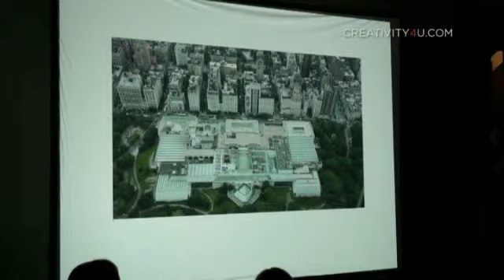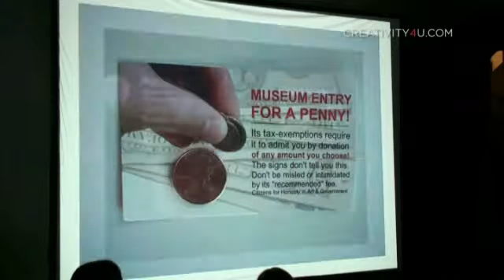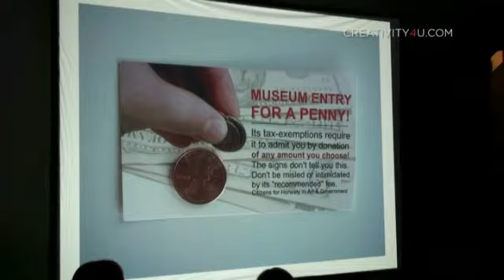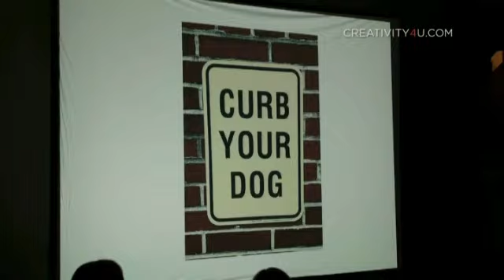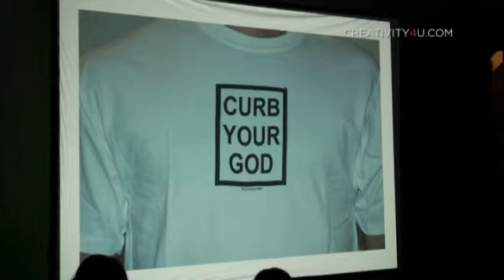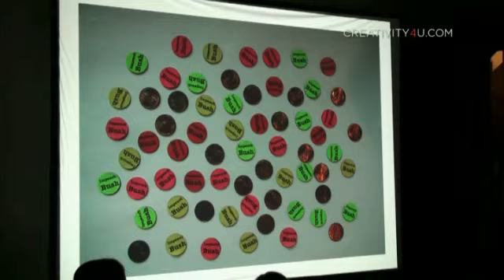Danijel Jang Part 5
MEĐUNARODNA KONFERENCIJA
DIZAJNER: AUTOR ILI UNIVERZALNI VOJNIK
10 - 12. MART 2010,  BEOGRAD

Dizajner : Autor ili univerzalni vojnik predstavlja seriju predavanja i diskusija renomiranih autora, dizajnera i teoretičara iz Srbije, regiona i Sjedinjenih američkih država o sve brže menjajućem položaju, statusu i uslovima u medijima koji utiču na savremenu ulogu dizajnera.
Pitanja etike, društvene odgovornosti, humanizma, edukacije, angažovanosti, ali i opšteg snižavanja kriterijuma, merkantilizma, ideološke nezainteresovanosti, trke za društvenim statusom i ekskluzivnošću profesije samo su neke od mogućih tema ove konferencije.
Da li dizajner treba da bude univerzalni vojnik preovlađujućih ekonomskih, političkih, socijalnih i društvenih doktrina?
Da li on to uopšte može da bude?

Crtanje je mišljenje, intimna, promišljena i inspirativna Izložba Miltona Glejzera, jednog od najvećih živih autora u oblasti grafičkog dizajna biće okvir, podsticaj, protivteg i ogledalo u razmeni ideja i iskustava profesionalaca iz raznih oblasti grafičkog dizajna.

DANIJEL JANG

Danijel Jang živi i radi u Njujorku. Diplomirao je pravo na univerzitetima Kornel i Kolumbija. Radio je kao advokat na polju međunarodne trgovine. 1988. godine upoznao je Miltona Glejzera i pod njegovim uticajem transformiše se iz advokata u inventivca i dizajnera. Jang veruje da se materijalnim objektima koji vrše očite ili prikrivene delotvorne uticaje najbolje utiče na materijalističko društvo. Po Glejzerovoj sugestiji Jang je 2005. godine osnovao Paradoxy Products, u kom stvara dizajn za objekte koji pomeraju granice između zabave i filozofije, dizajna i umetnosti. Jang je takođe sarađivao sa Mirkom Ilićem na dizajnu koji govori o važnim društvenim pitanjima.